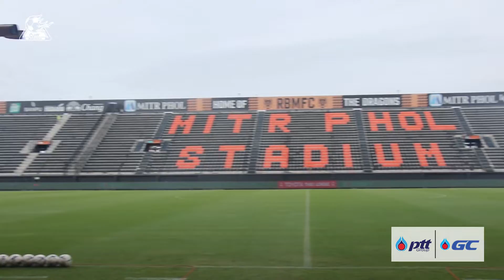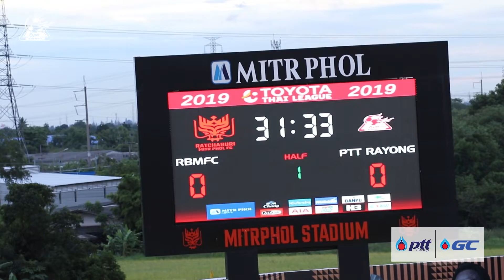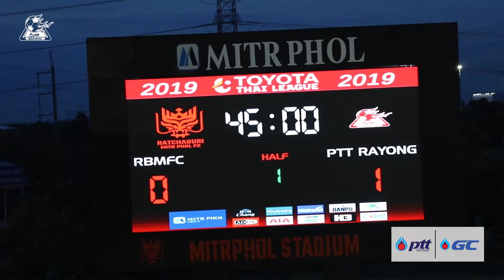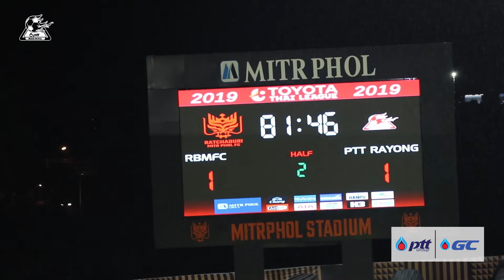Inside Matchday : ราชบุรี มิตรผล เอฟซี 1-1 พีทีที ระยอง : 12/08/62